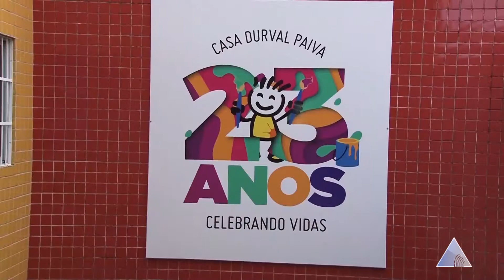VT ANIVERSÁRIO DURVAL PAIVA